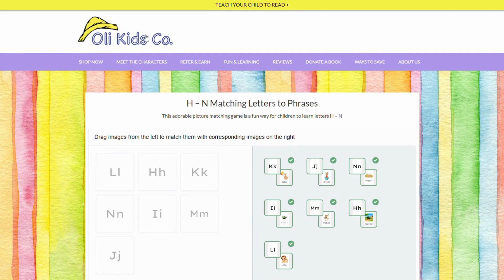H – N Matching Letters to Phrases | Alphabet Games for Kids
Discover the joy of learning the alphabet through our interactive picture matching game! Kids get to match letters H – N to phrases, making learning a blast. Explore our website for a treasure trove of other cute learning games - perfect for simple alphabet practice at home or homeschool activities!